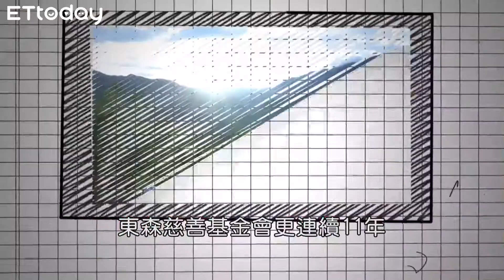寒冬送暖 東購攜手新北市政府溫馨圍爐